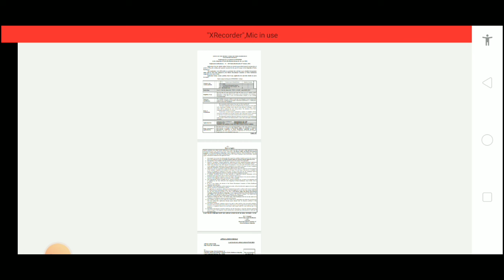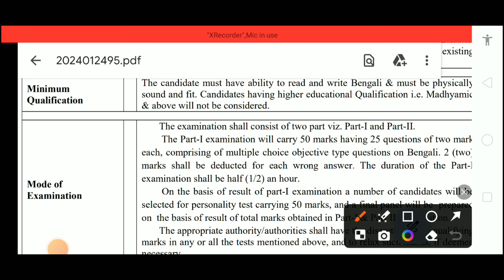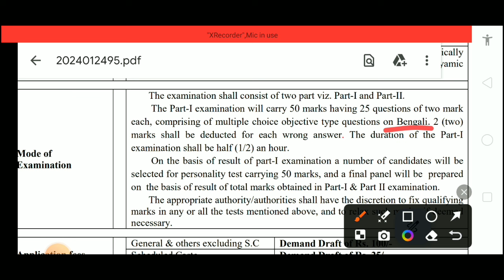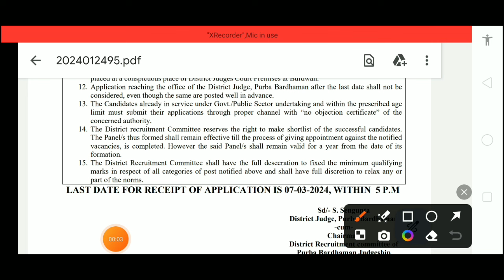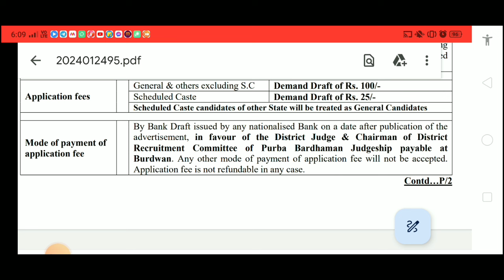📌West Bengal Group D Recruitment 2024|Salary - 18,000|WB Group D Jobs 2024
This video contains information about group d recruitment 2023 in west bengal eligibility, age limit, salary, selection process etc. So, watch the video till end.

Topic Cover:

West Bengal Group D recruitment 2024 online apply
West Bengal group D vacancy 2024
West Bengal Group D jobs 2024
WB Group D recruitment 2024
WB Group D job vacancy 2024
WB Group D Job Recruitment 2024